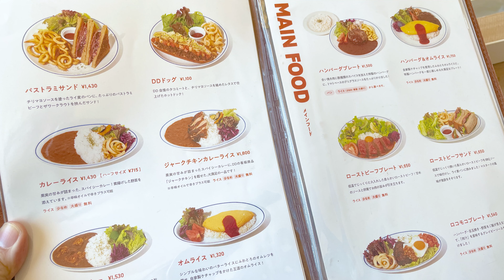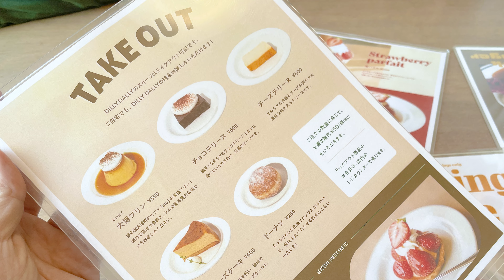【福津】Newおしゃれカフェに行ってみよう！！【DILLY DALLY】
ゆかいなおじさんたちもおしゃれなcafeに行きたいんや。

▶みんなの縁側 王丸屋（とおるのお店）・HP

を運営する店主“とおる”がやってる、
仕事を辞めても、人生終わりじゃない。
田舎で楽しく生きる一例になれれば幸いと思って日々暮らしています。

◆ゲームチャンネルもあります！→『トゥールのゲームさせてくれチャンネル！

◆お仕事としての動画撮影・編集依頼もやってます。
こんな感じのなら作れますので、「おっ。」と思ったらぜひご連絡ください。

○福津市からのお仕事
・ふくつ観光協会【公式】さん

○宗像市からのお仕事
・宗像市大島たのスポコンテスト実行委員会【公式】さん「たのスポコンテスト紹介動画（全三回）」
などなど…
ーーーーーーーーーーーーーーーー
◆とおる自己紹介
ぼくは普段「とおる」という名前でまちのコミュニティスペースの店主をしています。
ちょっと前までは、小学校の先生という仕事をしていたんですが、なかなか自分にとっては難しく感じ、辞めてしまいました。
「あーあ、公務員辞めてこれからどうするんだろう。」と思ってたそんな時に暮らし始めた津屋崎は、人生を楽しくやってる人たちばかりの面白いまちでした！
このまちの人と雰囲気が好きだから、僕とこのまちの“日常”を色んな人に紹介したい。そしてそんな生き方を提案したい！そんなYouTubeです！
ジャンルがバラバラですみません！
いつか津屋崎にもぜひ来てみてください。
※見てくれた人の楽しい気分に水を差すことになってしまうので、悲しい気持ちになるだけの心無いコメントは非表示にすることにしてます。ご了承ください。
でもちゃんと読んでます。
きちんと傷つくので書かないでね☆
（僕の行動や言動への心あるご意見とかご指摘とかは反省として残すつもりです。）

カメラ📹
・Gopro HERO10（アクションカム）
・Gopro HERO9
・Gopro MAX（360°）
・FUJIFILM XT-2

ドローン🚁
・DJI mini2

マイク🎙
・audio-technica サイドアドレス コンデンサーマイクロホン AT2050

◆動画素材